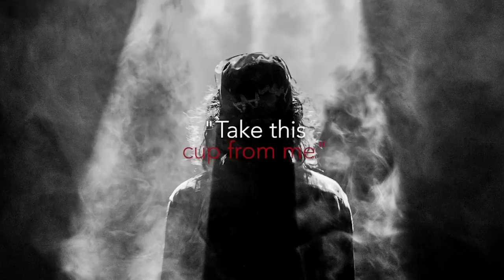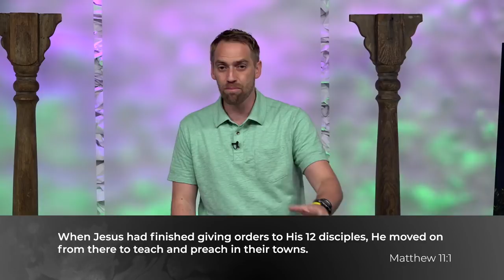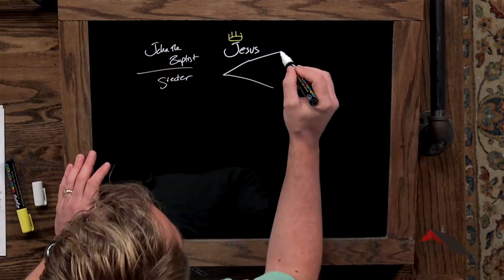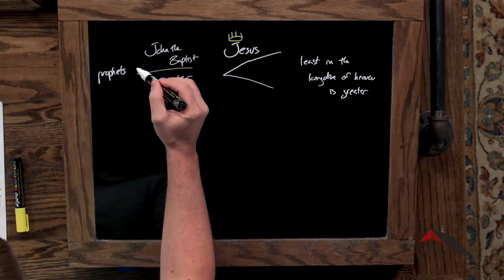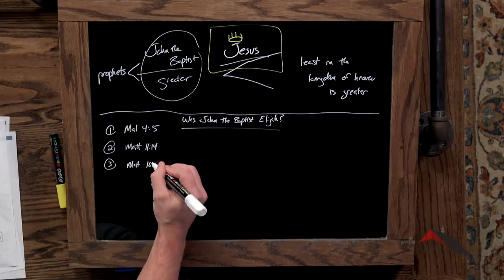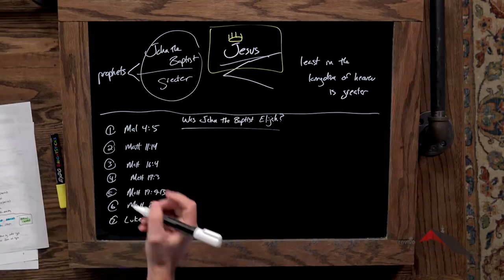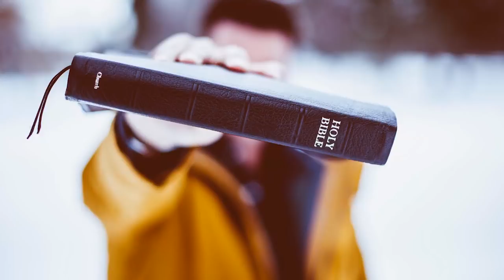Gospels :: Matthew 11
Lesson 11.  When John the Baptist's disciples question Jesus, Jesus addresses their concerns not with words, but with evidence of his Messiahship.